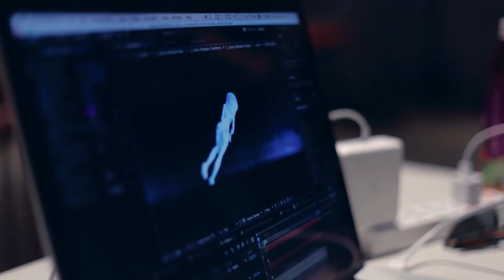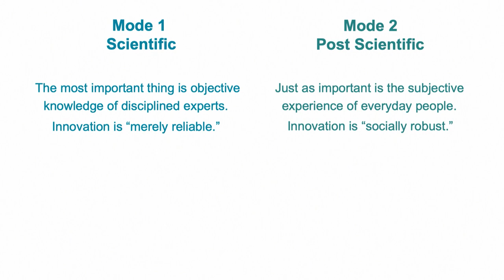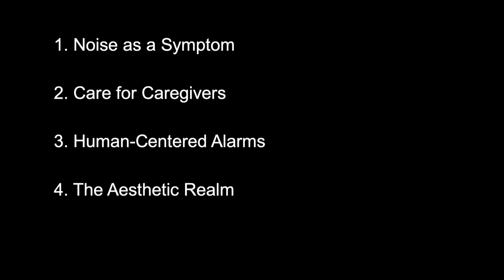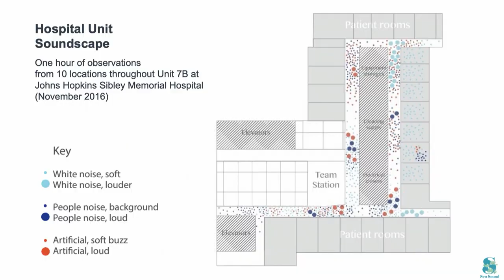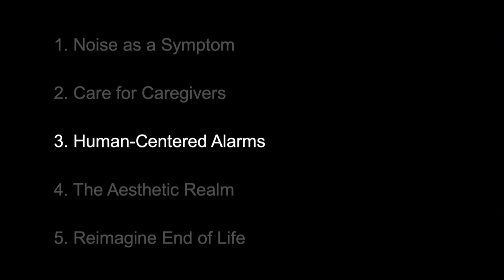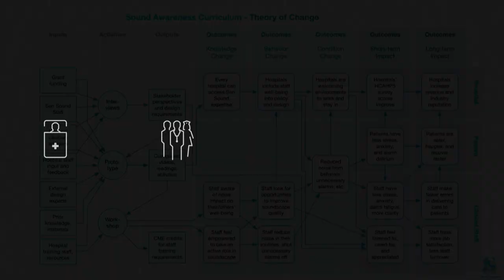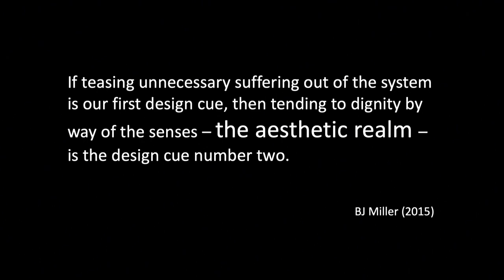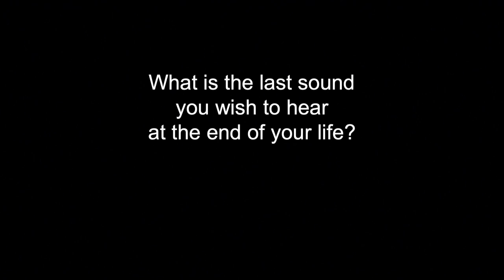Soothing Sounds in the Hospital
Alarms, intercoms, monitors, and other life-saving hospital equipment batter patients and clinicians alike with noise around the clock. The impact of that cacophony may be hard to measure, but it’s a fair bet that it doesn’t promote well-being. What if the auditory experience in hospitals was more than an assault on the ears? Redesigning the soundscape to make medical equipment more harmonious, tailoring the machinery to reduce nonurgent alerts, and introducing music, with its evocative and stress-reducing power, can all help. What are the best strategies for tuning out the beeps and chirps that now dominate clinical settings, and scaling up healing sounds? Find out at this interactive sensory experience, which reimagines sounds in the hospital.

Recorded during Aspen Ideas: Health in Aspen, Colorado. Presented by the Aspen Institute, the three-day event opens the Aspen Ideas Festival and features more than 200 speakers engaging with urgent health care challenges and exploring cutting-edge innovations in medicine and science.